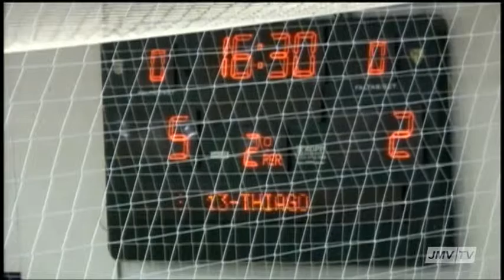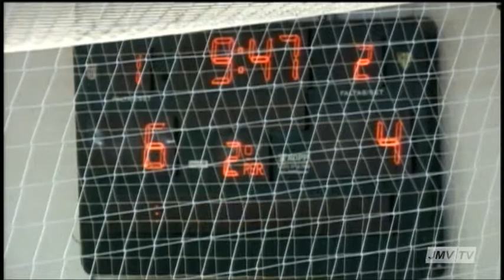Bloco 05 Torneio de Verão 2012 SÃO PAULO X CARTOLAS 18 01 2012